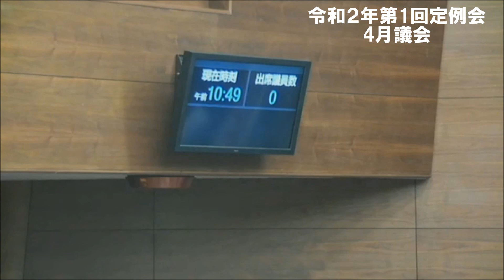令和2年第1回定例会4月議会本会議